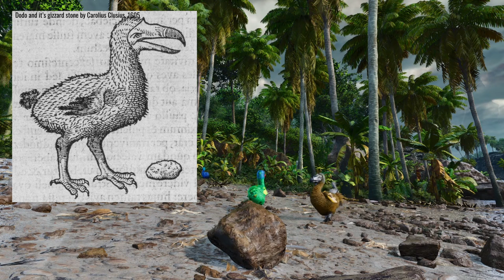Dodo: A Tragic Tale of Evolution | ARK: Survival Ascended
Diving into the dinos of the Ark to find out which are real and which are fantasy. Massive thanks to my server friends for helping with my strange dodo related queries and clips.

Dodo illustration is my own.

Bay of Mauritius By Joris Carolus - Nationaal Archief, Den Haag, Archieven van de Compagnieën op Oost-Indië 1.04.01 inventorynumber 135, Public Domain,

Dodo and it's gizzard stone By Carolius Clusius, after van Neck (page 116), Public Domain,

Hunting Dodos By Internet Archive Book Images No restrictions,

About Ark: Survival Ascended:
Respawn into a new dinosaur survival experience beyond your wildest dreams… as ARK is reimagined from the ground-up into the next-generation of videogame technology with Unreal Engine 5! You awake on a mysterious island, your senses overwhelmed by the blinding sunlight and brilliant colors bouncing off every surface around you, the azure waters of a verdant Island lapping at your bare feet. A deep roar echoes from the misty jungle, jolting you into action, and you stand up – not afraid, but intrigued. Are you ready to form a tribe, tame and breed hundreds of species of dinosaurs and other primeval creatures, explore, craft, build, and fight your way to the top of the food-chain? Your new world awaits… step through the looking-glass and join it!